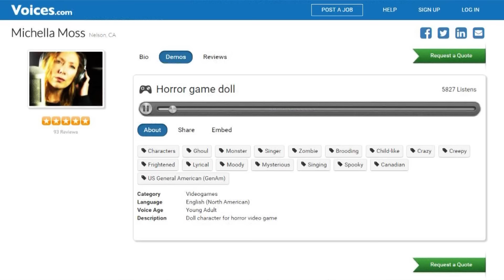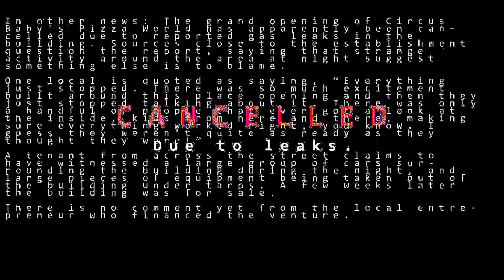THE ANIMATRONICS REACT TO: Sister Location CANCELLED - Due to leaks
The animatronics are heartbroken when they discover that the Sister Location has been cancelled due to recent leaks.